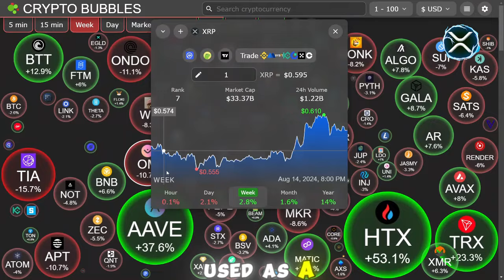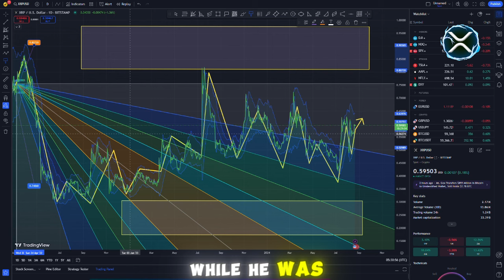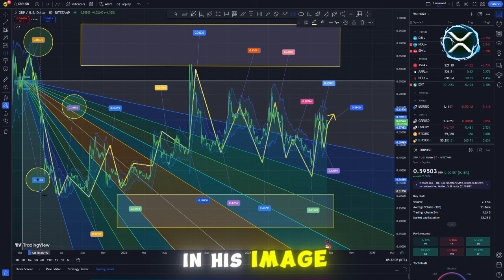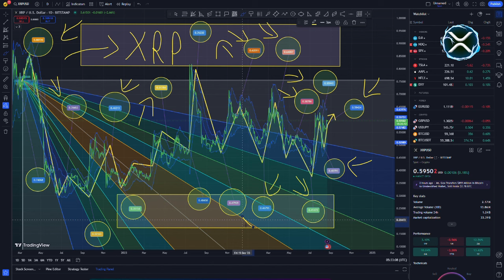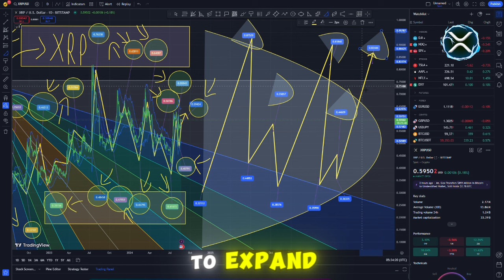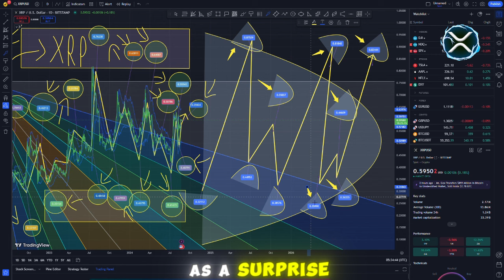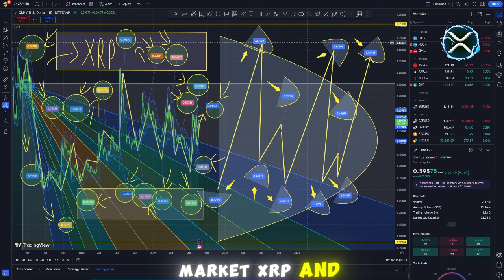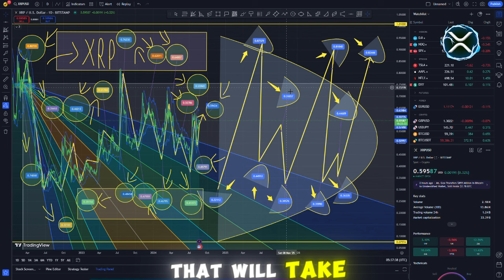XRP RIPPLE WARNING: BIDEN ADMINISTRATION EXPOSED THEIR WANT TO KILL XRP.